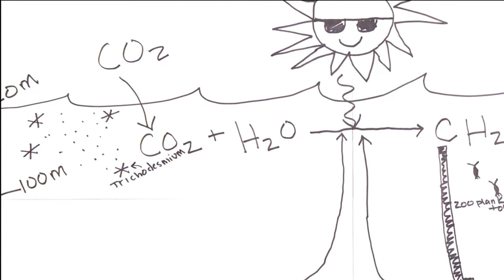Nitrogen in the Ocean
Learn about the role of nitrifying bacteria in the global ocean from this short piece taken from "In Search of Trichodesmium," a 3-part series posted in 2011.